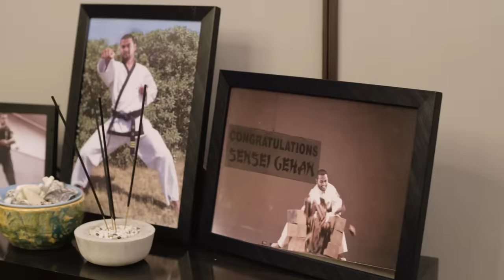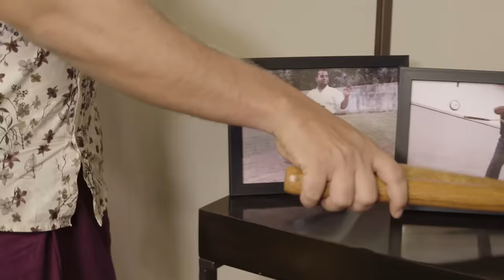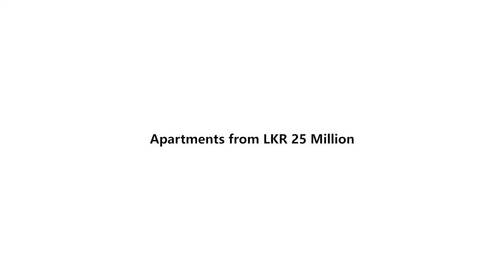The Interrogation - Gehan Blok & Dino Corera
The Interrogation

Created by Gehan Blok & Dino Corera

Shot and Edited by Kavindu Sivaraj

Sound Mixing and Editing by Kasun Wickremasinghe @ Rabbitunes Studio

Make Up by Oshan Ganishka

Female voices: Shala & Ashini

Client: Trizen by John Keells Properties

Special Thanks: Brindley Wijeysooria (Nunchucks) and Ishan Madushka (Karate Graphics)

Follow Blok & Dino